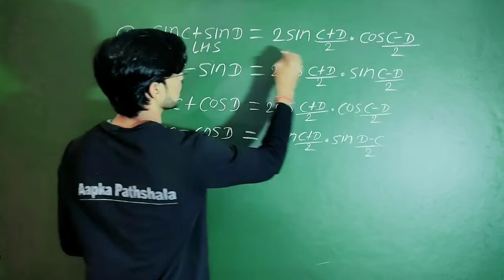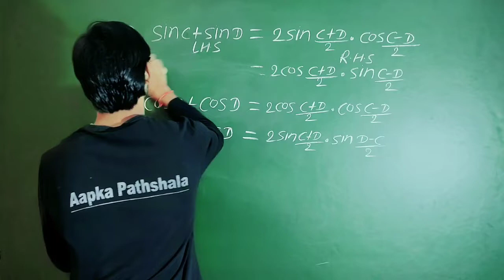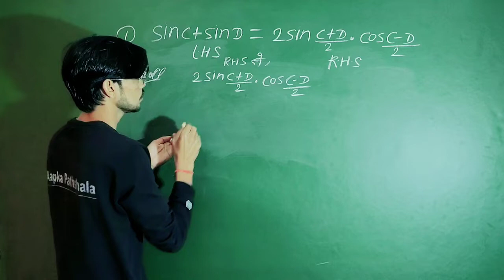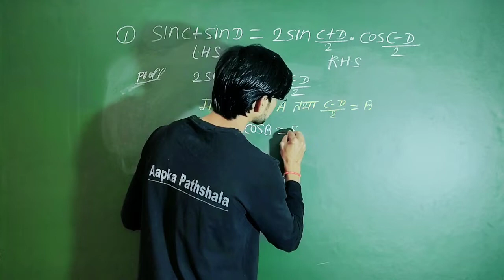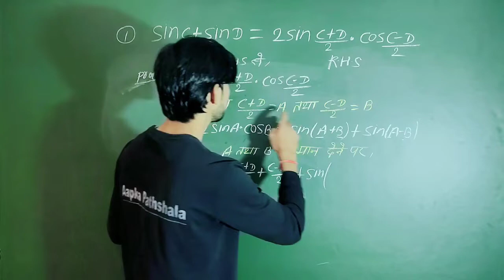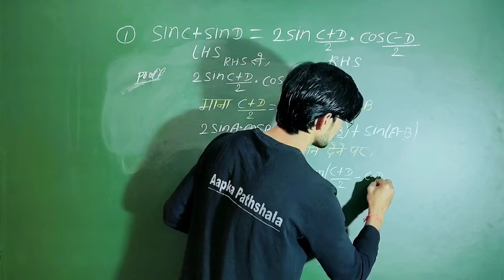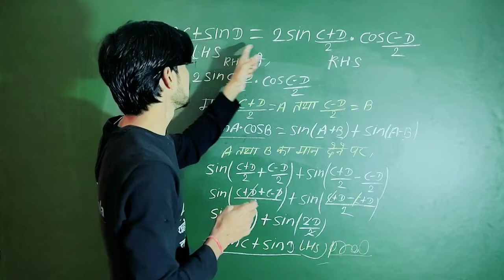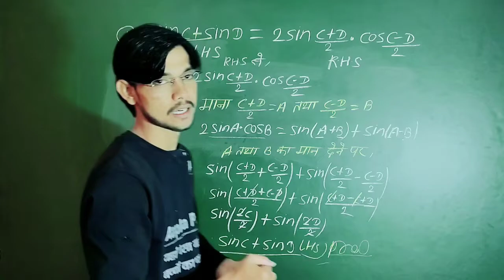Trigonometry formula proof sinc+ sinD equal to l Aapka pathshala l mathematics